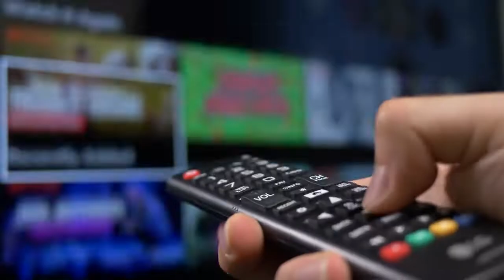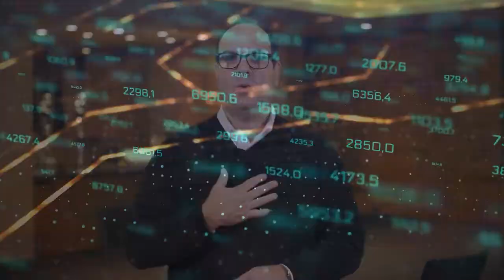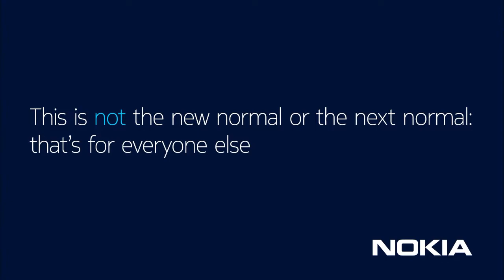Unlocking business potential at Real Talk 2020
CSPs need to connect with their customers in new ways, creating new business models and increasing the value of their services. In this Real Talk session, Josh Aroner, VP of CSP Marketing at Nokia, looks at the future of our industry and the five attributes that successful companies have in common when dealing with disruption. We also join Brian Solis as he explores the true meaning of innovation in times when everything doesn’t seem to make sense. Catherine D. Henry talks to host Amber Mac about strategies for the new reality and how companies can better connect, create, communicate and collaborate. And finally, Jefferson Wang explores the future home and what CSPs need to do to differentiate in this new world.